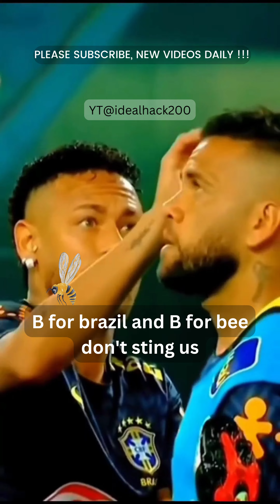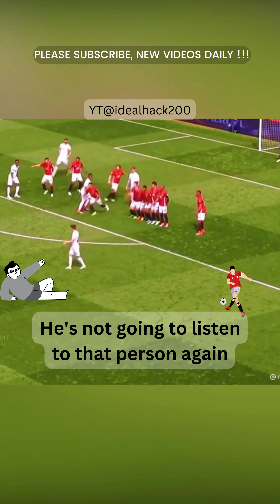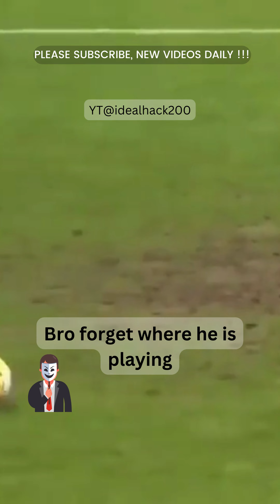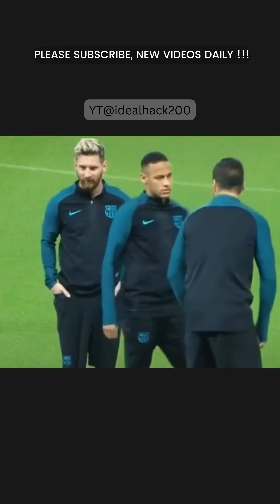EPIC SOCCER FOOTBALL VIDEOS, GOALS, FAILS, MEMES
Get ready to embark on a life-changing journey as we dive deep into the realm of personal development, success strategies, and mindset mastery.

Our mission is to empower and uplift individuals like you to unleash their full potential and create a life of purpose, happiness, and fulfillment. Through our captivating motivational videos, we aim to equip you with the tools, insights, and inspiration needed to overcome obstacles, conquer self-doubt, and achieve remarkable success.

Through a powerful blend of motivational speeches, real-life success stories, and practical tips, our videos will help you tap into your inner strength, discover your unique talents, and embrace a mindset of limitless possibilities.

Whether you're striving for success in your career, relationships, health, or personal goals, our channel is your ultimate source of motivation. We believe that every individual has the potential to create their own success story, and we're here to provide the inspiration and guidance to make it happen.

Together, let's shatter limitations, break through barriers, and unlock the extraordinary life that awaits us.

Remember, you are capable of achieving greatness beyond your imagination. It's time to step into your power, embrace your unique journey, and create a life that inspires others.